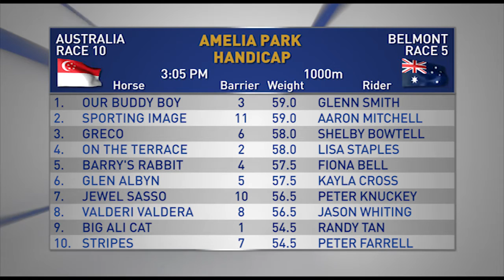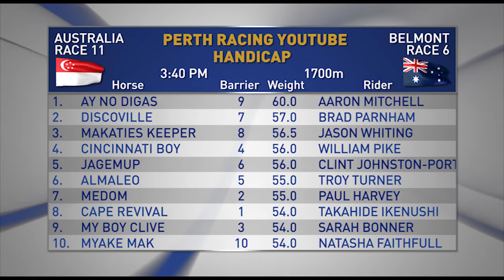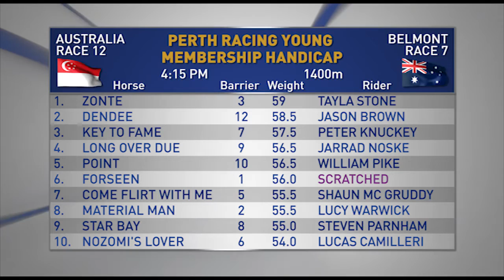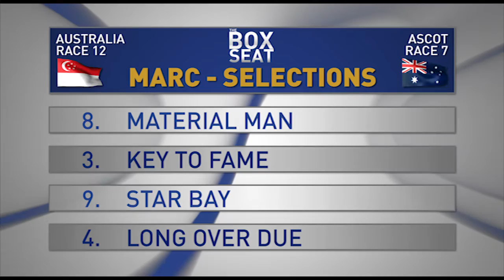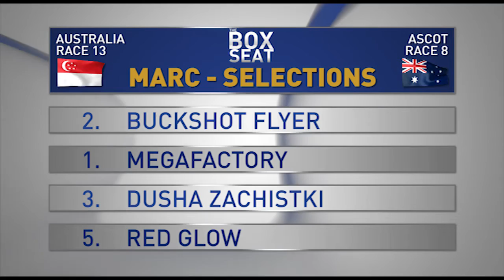THE BOX SEAT 10th May PT2